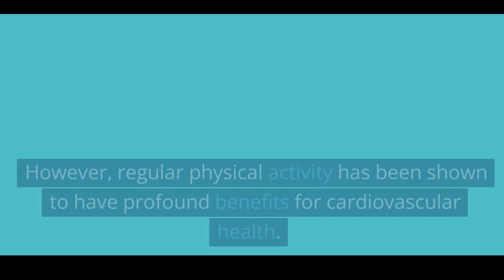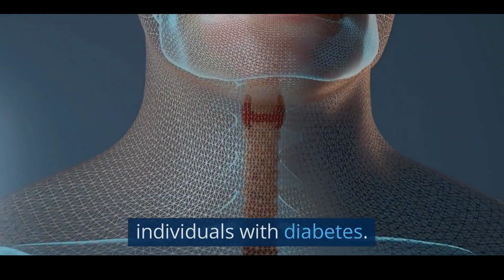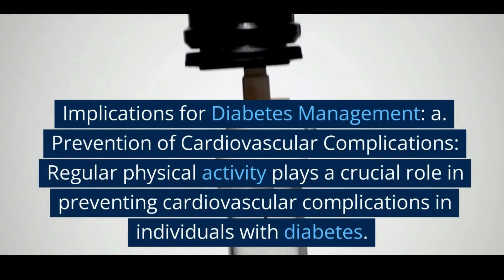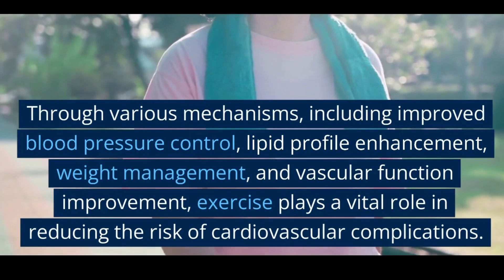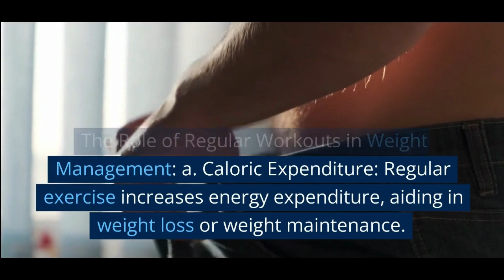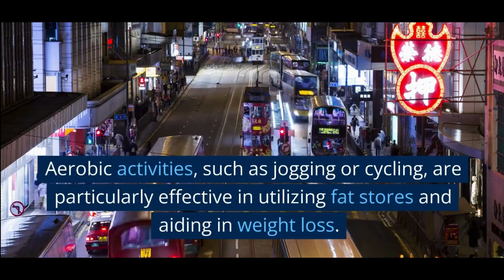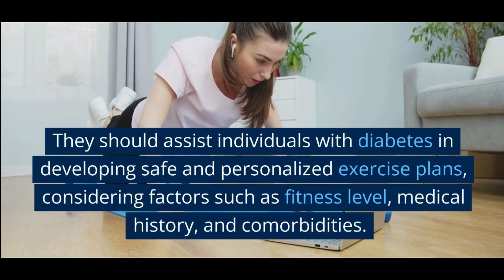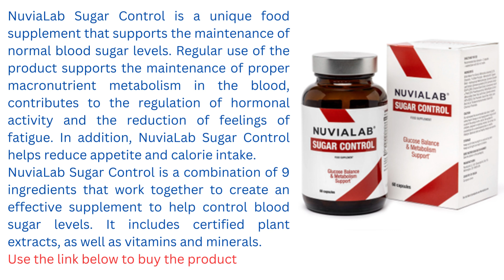2 Synergistic Effects :Physical Activity for Enhanced Cardiovascular Health and diabetes Management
This video highlights the synergistic effects of physical activity in individuals with diabetes, specifically focusing on the enhancement of cardiovascular health and weight management for effective diabetes control. The combination of regular physical activity with its dual benefits amplifies overall wellness and contributes to better management of diabetes. By engaging in physical activity, individuals with diabetes can improve their cardiovascular health, leading to a reduced risk of cardiovascular complications. Additionally, physical activity plays a significant role in weight management, aiding in the control of diabetes by promoting healthy body weight and preventing obesity-related complications. The title emphasizes the powerful impact of physical activity in achieving optimal cardiovascular health and weight management, ultimately contributing to improved diabetes control and overall well-being.

NuviaLab Sugar Control is a unique food supplement that supports the maintenance of normal blood sugar levels. Regular use of the product supports the maintenance of proper macronutrient metabolism in the blood, contributes to the regulation of hormonal activity and the reduction of feelings of fatigue. In addition, NuviaLab Sugar Control helps reduce appetite and calorie intake.
NuviaLab Sugar Control is a combination of 9 ingredients that work together to create an effective supplement to help control blood sugar levels. It includes certified plant extracts, as well as vitamins and minerals.
Fitness training core exercises muscle building weightlifting cardio workouts six-pack abs shoulder exercises strength training HIIT bodyweight exercises endurance training abdominal workouts shoulder strength CrossFit workouts resistance training abdominal muscles shoulder mobility erectile dysfunction treatment Kegel exercises shoulder stability plyometric exercises erectile dysfunction causes functional training ab definition rotator cuff exercises flexibility exercises bicep curls leg workouts back exercises chest training agility drills glute exercises yoga poses tricep workouts balance exercises compound exercises shoulder rehabilitation erectile dysfunction remedies stretching routines oblique workouts shoulder impingement exercises pelvic floor exercises shoulder flexibility bodyweight squats erectile dysfunction prevention shoulder injury prevention cardiovascular health core strength muscle toning weight loss sports performance injury recovery bone density muscular endurance mental well-being physical fitness proper nutrition healthy lifestyle exercise equipment postural exercises muscle imbalances joint mobility relaxation techniques stress management healthy habits injury prevention.